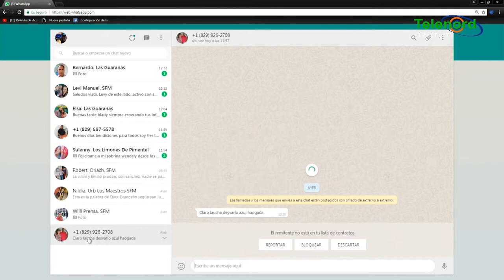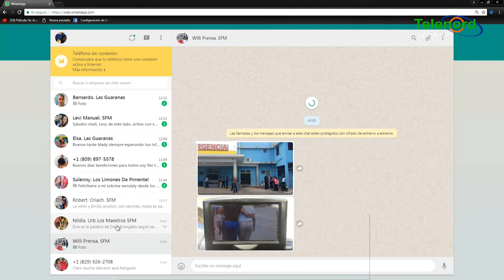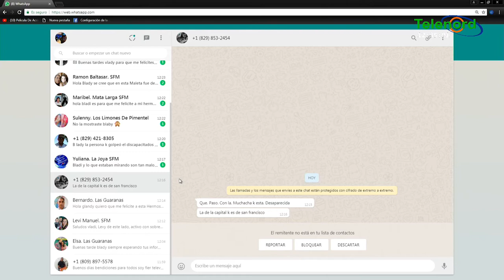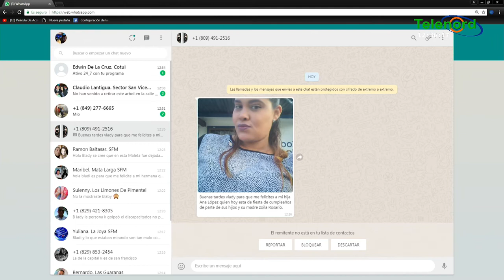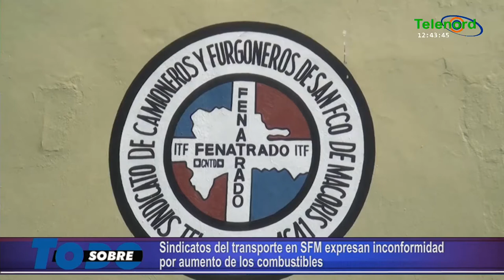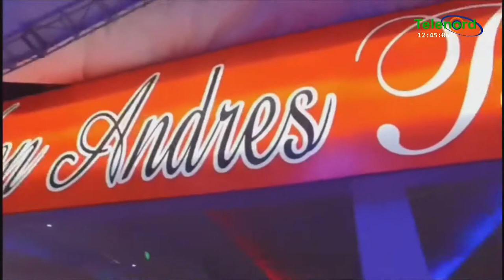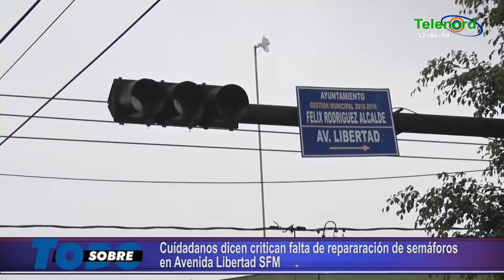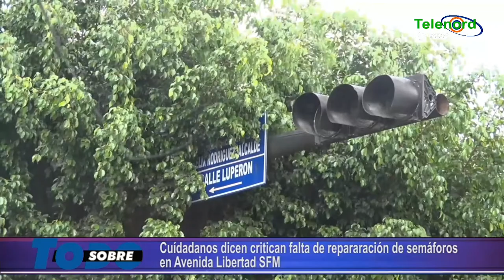Sobre Todo martes 02 04 2019